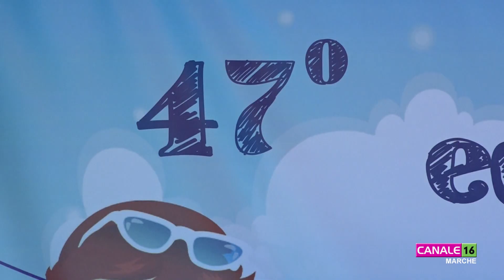Successo per la 47esima edizione della Torre D'Oro 2022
A Torre San Patrizio è andata in scena la 47esima edizione del Festival Canoro Torre D'Oro. Teatro gremito e gran successo.